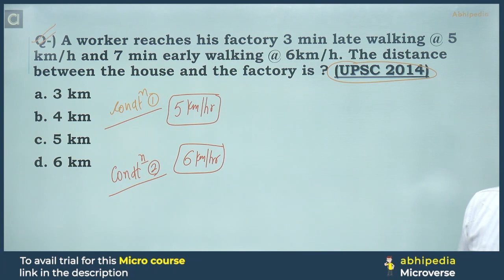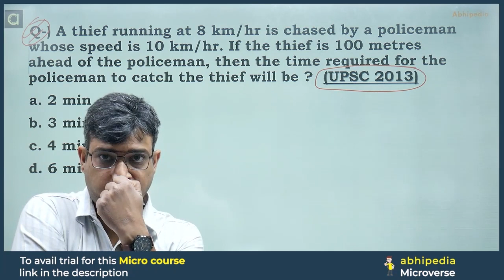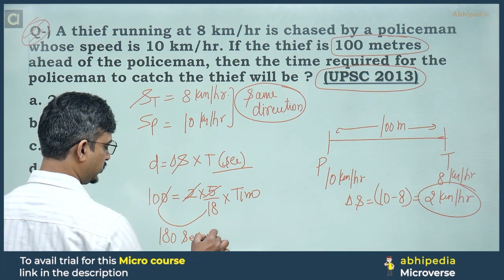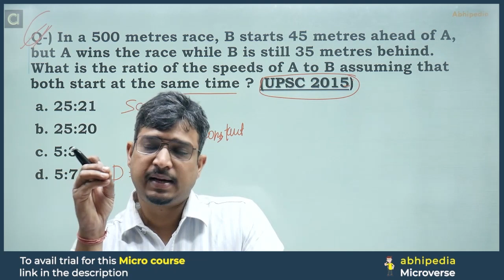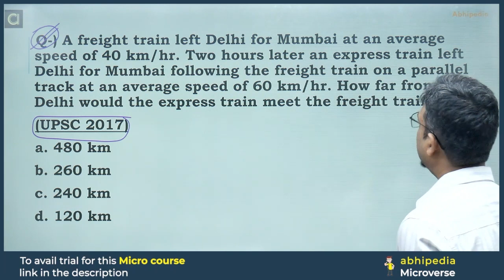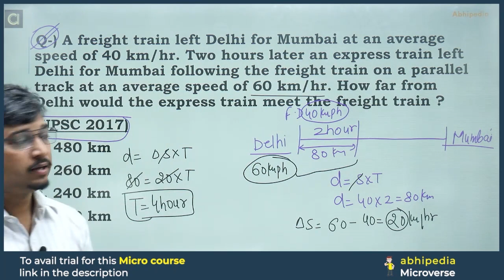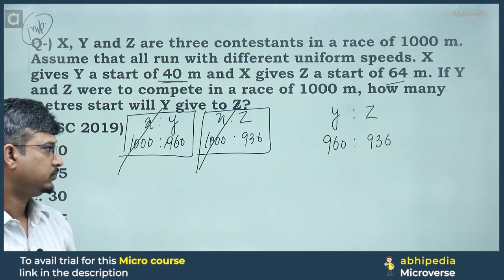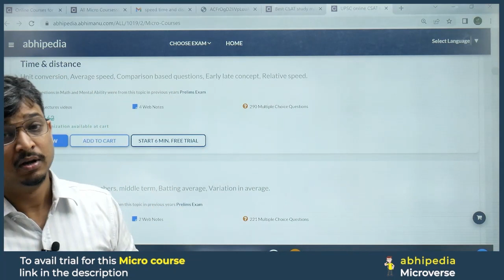UPSC CSAT Exam 2023 | Micro Courses | Quantitative Aptitude | Speed, Time & Distance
UPSC CSAT Exam 2023 | Quantitative Aptitude | Important Questions | Profit and Loss